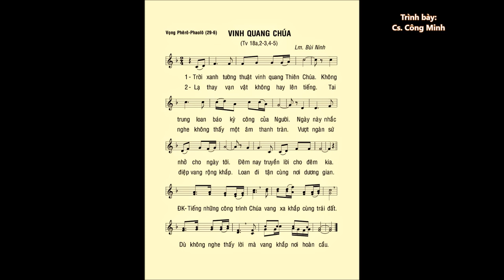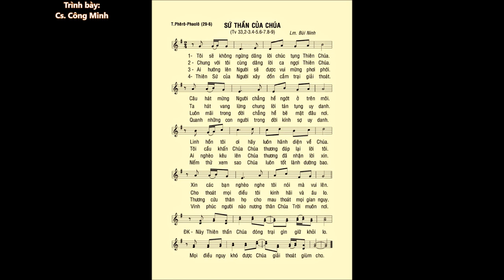T. PHÊRÔ & PHAOLÔ (29-06) – TV 18a & TV 33 – ĐÁP CA – Ca sĩ: Công Minh